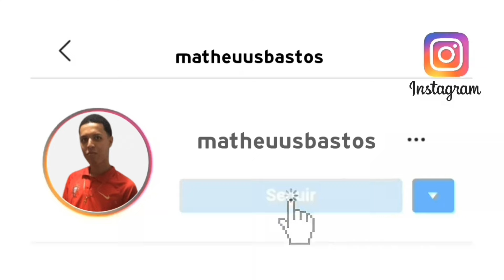BEAT JACA, JACA JACA MUITA JOGADA NO RIO DE JANEIRO FUNK TIKTOK [ FP DE BEL ] BEAT MODINHA